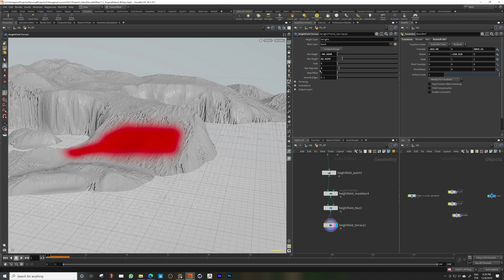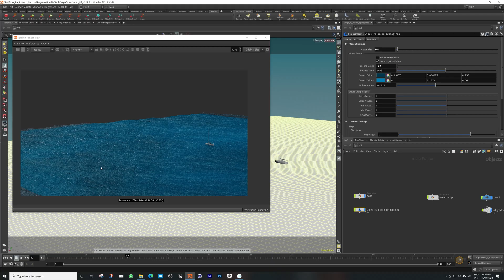Photorealistic Environment in Houdini | Tropical Islands | Pro VFX Course Trailer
Tropical Islands using Houdini and rendered in Redshift. Learn from scratch how to create an amazing photorealistic environment. Also, many tools that will help you create the most diverse high-end environments.